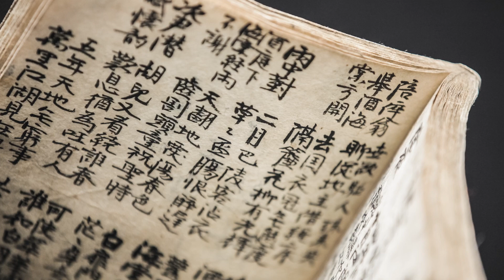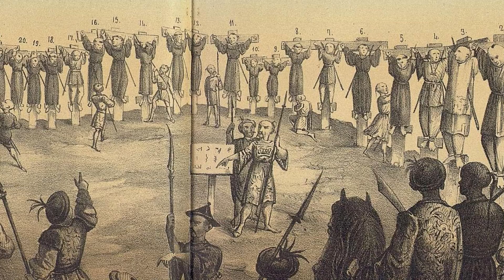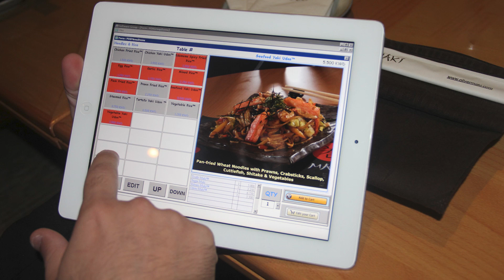Japón - Batista Viajes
Nuestra propuesta se basa en la Isla de Honshu, la principal del archipiélago japonés. En ella hay una diversidad tanto geográfica como cultural muy importante.
Visitaremos Tokio, la actual capital, como también las antiguas capitales Kyoto y Nara, hasta llegar al oeste a Takayama y Kanazawa, más el Lago Ashi, desde donde se observa el Monte Fuji.
Siguiendo al sur, llegaremos a Hiroshima, la ciudad mártir.

Luchadores de Sumo, el tren Bala, la ceremonia del té y muchos encantos más le esperan en este viaje, cuidadosamente preparado para aprovechar al máximo este maravilloso destino.